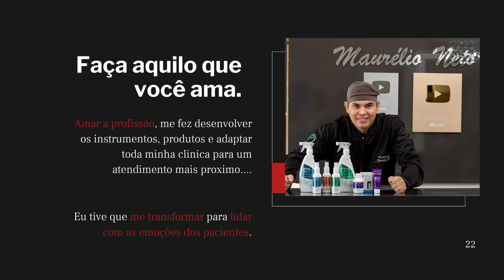AQUELE MOMENTO ÚNICO